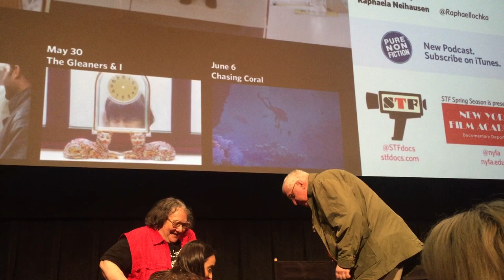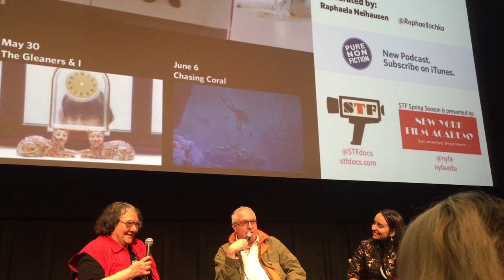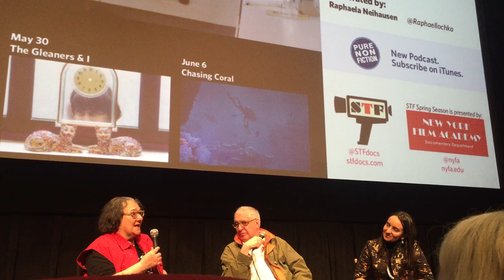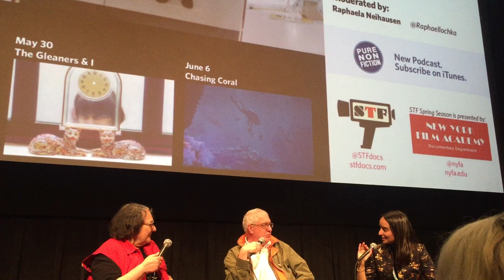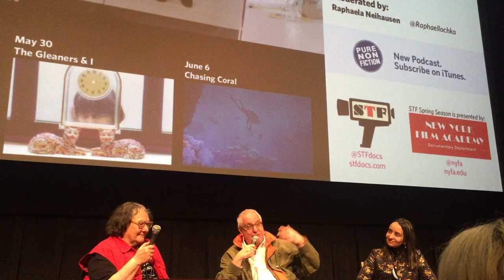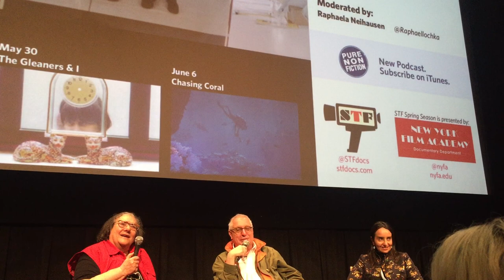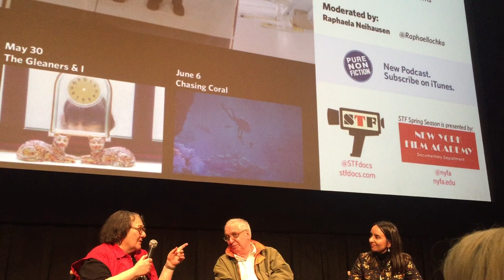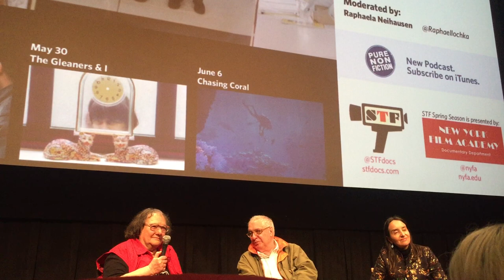Errol Morris' The B-Side: Elsa Dorfman's Portrait Photography Q&A at Stranger Than Fiction in NYC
Errol Morris' "The B-Side: Elsa Dorfman's Portrait Photography" Q&A at Stranger Than Fiction in NYC. With Elsa Dorfman, Errol Morris, Raphaela Neihausen.